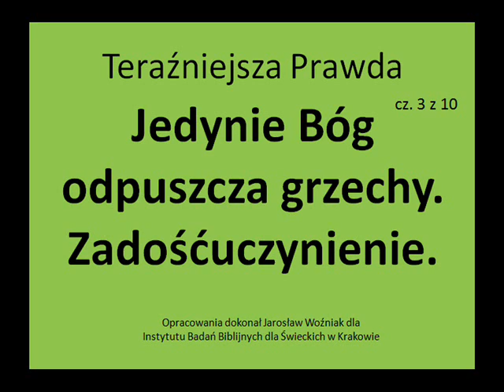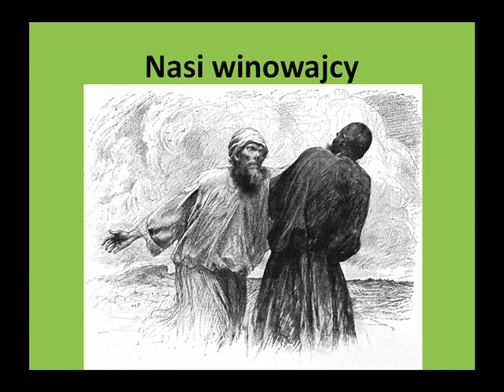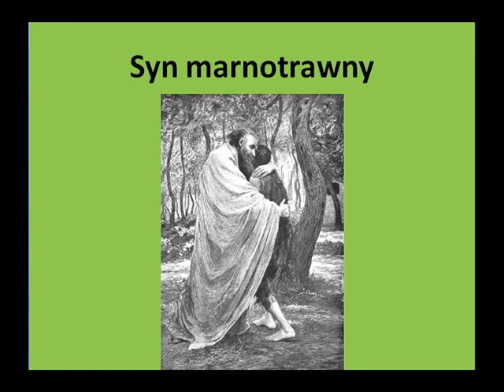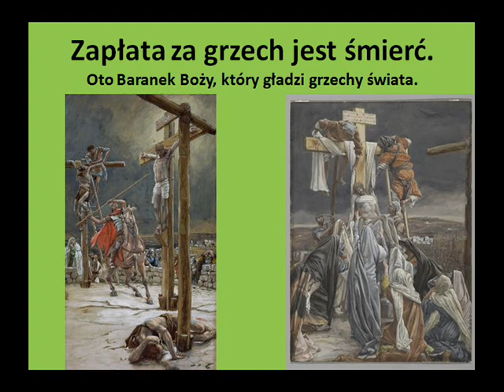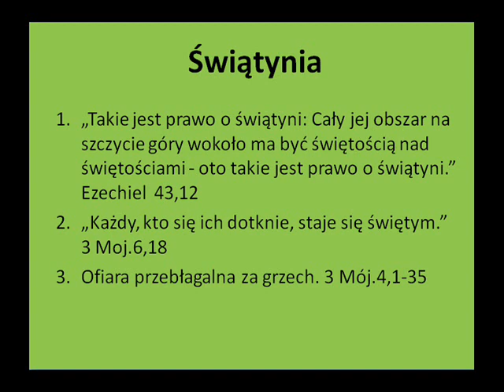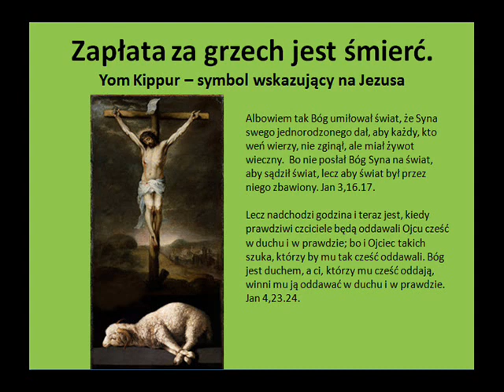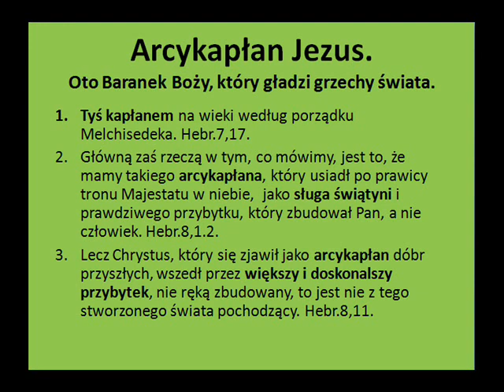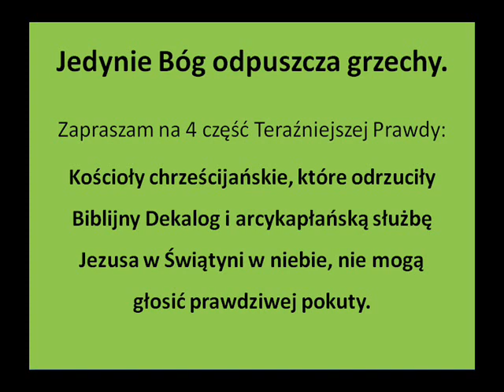Teraźniejsza Prawda. Jedynie Bóg odpuszcza grzechy.Cz.3z10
Niech stróże podniosą swój głos i przekażą poselstwo, które jest Teraźniejszą Prawdą (the Present Truth) na nasz czas. E.G.White „Wydarzenia Czasów Końca”.
Zagadnienia Teraźniejszej Prawdy:
1. Grzech jest grzechem.
2. Co to jest grzech?
3. Jedynie Bóg odpuszcza grzechy.
4.  Chrześcijańskie  kościoły odchodząc od Bożego dekalogu nie mogą już głosić pełnego Boskiego daru pokuty.
5.  Antychryst i Człowiek Grzechu.
6.  Anioł Światłości, Szatan, Demony.
7.  Wzbudzić na nowo ducha Protestantyzmu.
8.  Nawyk czytania Pisma Świętego
9. Wartość przywileju wolności religijnej.
10. Gdzie jesteśmy na proroczej linii czasu.
Pismo Święte mówi nam bardzo wyraźnie , że wyłącznie Bóg Wszechmogący może odpuścić grzechy dla człowieka .
Krew Pana Jezusa Chrystusa oczyszcza nas ze wszystkich grzechów .
Oznacza to , że wszystkie grzechy , które popełnimy w życiu będą zgładzone .
Słowo Pańskie donośnie oznajmia , że " krew Jezusa Chrystusa oczyszcza nas od wszelkiego grzechu "
Na podstawie Słowa Bożego widzimy , że TYLKO BŌG MOŻE ODPUŚCIĆ GRZECHY DLA CZŁOWIEKA .
Wielu wierzy w to , że grzechy musimy wyznawać dla księdza . Ogromna rzesza społeczeństwa polskiego chodzi do spowiedzi . Ludzie udają się do konfesjonału , aby wyspowiadać się i aby ich grzechy zostały odpuszczone .
Tymczasem ludzie zapominają o modlitwie Pańskiej , która naucza nas , abyśmy wyznawali nasze grzechy do Boga Ojca , który jest w niebie .
Odpuszczenie grzechów jest u Ojca , i Jego to prosimy w modlitwie o przebaczenie .
Chcę przypomnieć Ci , co jest napisane w modlitwie Pańskiej :
"I odpuść nam nasze winy , jak i my odpuszczamy naszym winowajcom "
Słowo Boże stwierdza , że nasze grzechy wyznajemy w modlitwie bezpośrednio do Boga .